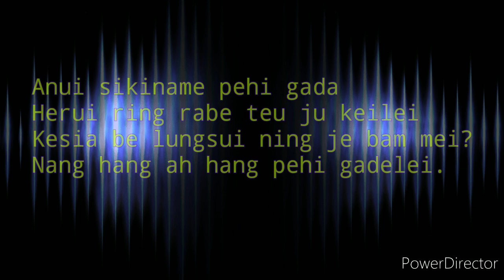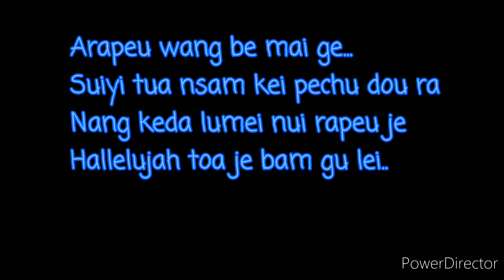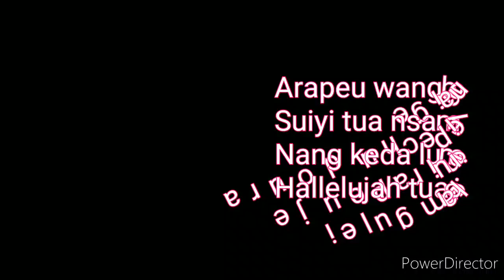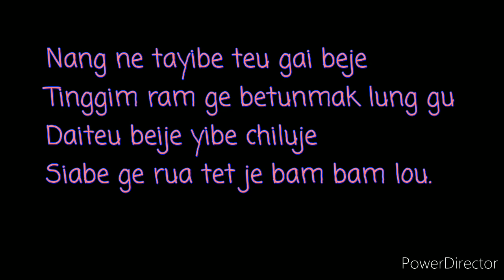Zeme Gospel Music by Aramle pame "Rapeu wang bemai"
Compost by Bualeing pame